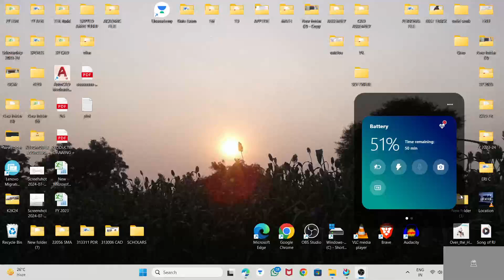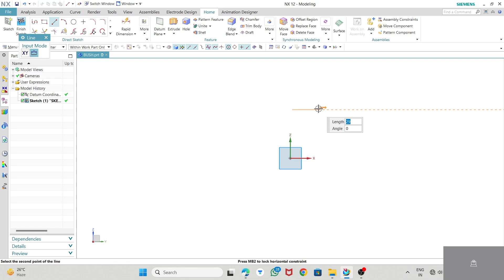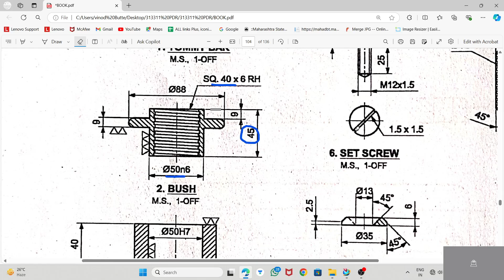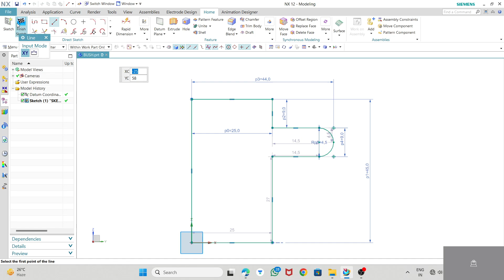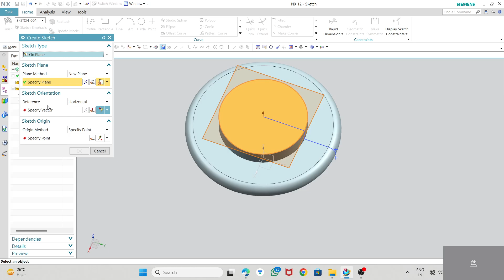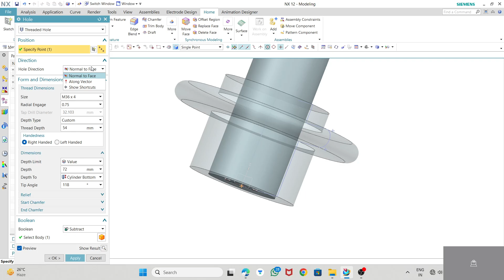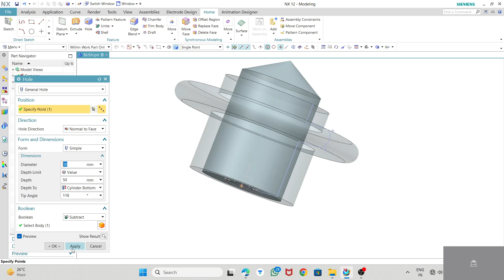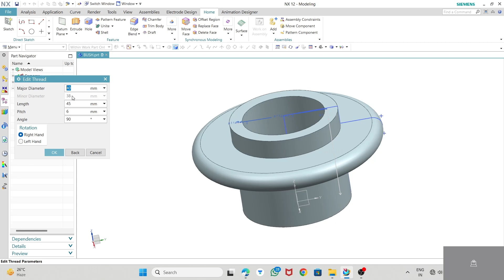NX.12.0 BUSH SCREW JACK ASSEMBLY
SMA 22042 PRACTICAL